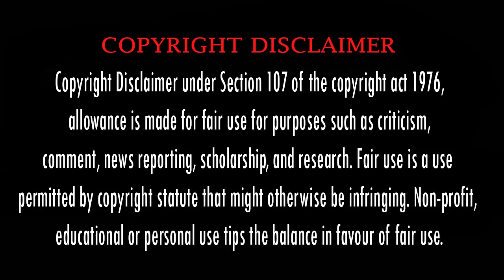Onam Special Movies Ott Release Date September 2022 | New Movies Ott Release Date Malayalam